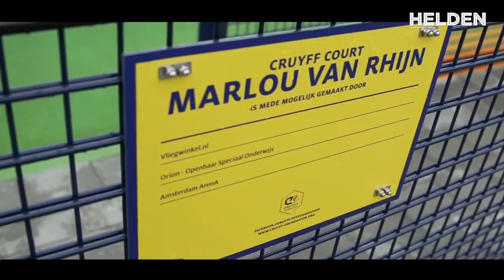Drostenburg en Marlou van Rhijn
Marlou van Rhijn is een oud-leerlinge van Drostenburg. Op Drostenburg is dan ook een speciaal Marlou van Rhijn Cruijff Court. Een geweldige voorziening voor onze leerlingen om te sporten.